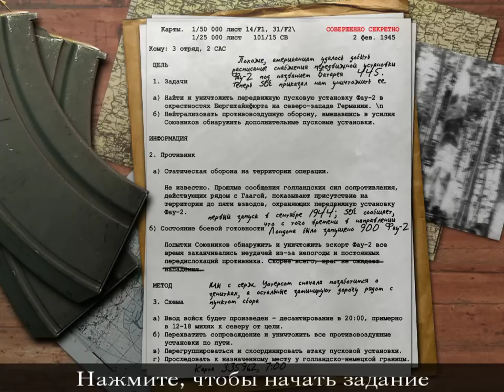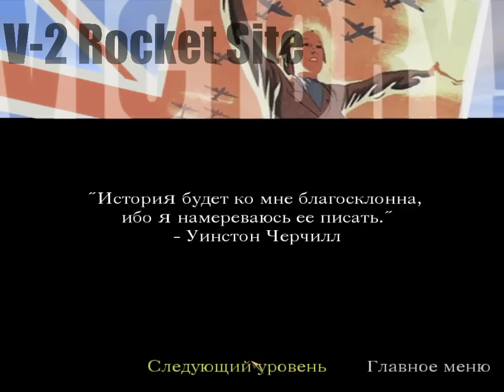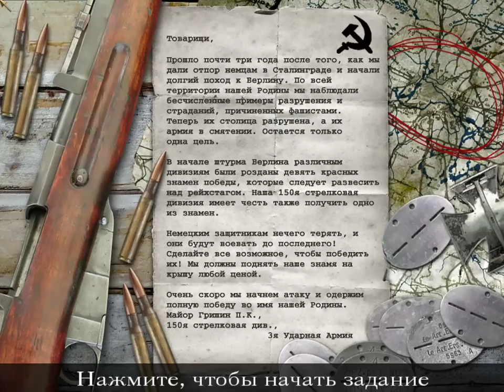Call of Duty (2003) – #12 – Ракеты и бункеры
Прохождение Call of Duty, игры, которая была разработана компанией Infinity Ward и издана компанией Activision 29 октября 2003 года для платформы PC. По мнению фанатов серии - одна из лучших ее частей, а по мнению некоторых и самая лучшая. События в ней охватывают времена конца Второй Мировой Войны, и в этой игре мы побываем в сердце одних из самых жарких сражений того времени.